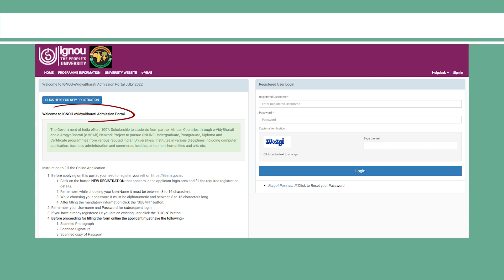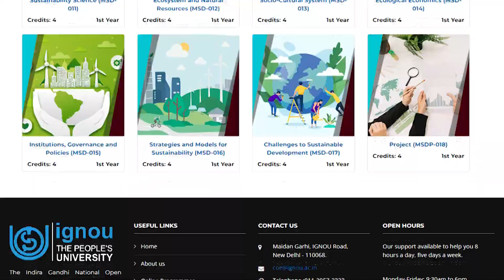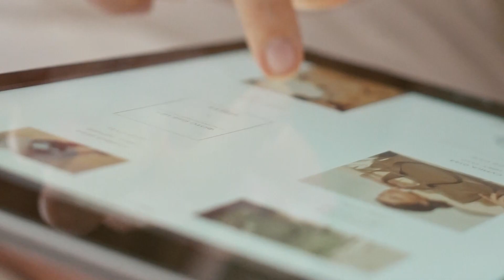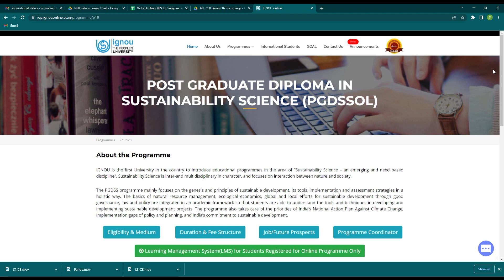POST GRADUATE DIPLOMA IN SUSTAINABILITY SCIENCE PROMOTIONAL VIDEO